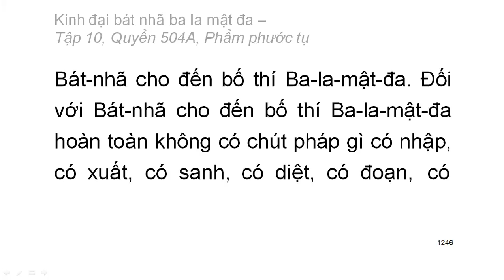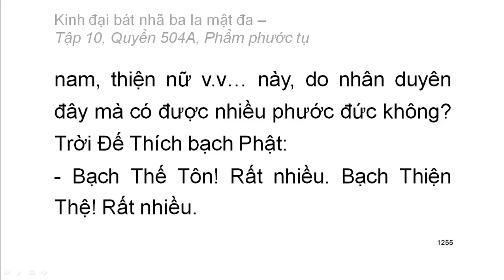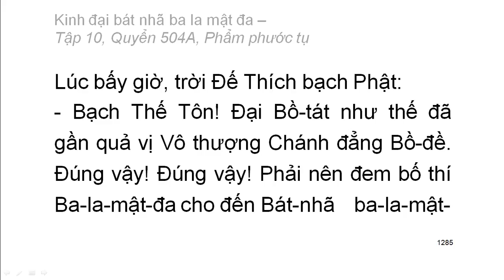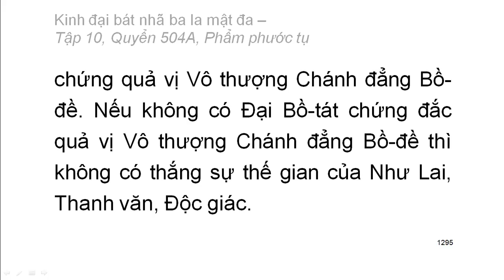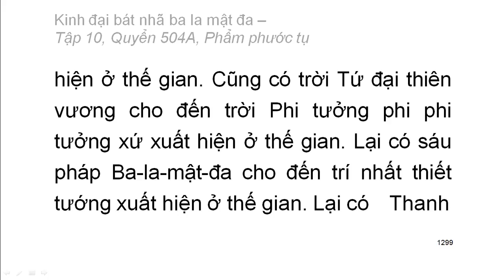Quyển 504A/600: Kinh đại bát nhã ba la mật đa (tiếp)